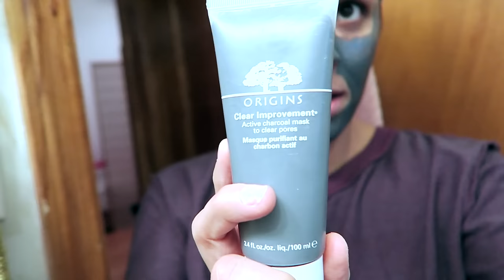Waiting on Crew Scheduling | Flight Attendant Life | VLOGMAS DAY 7, 2016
Follow Along on I N S T A G R A M

VLOGMAS DAY 6, 2016 - ** Guys sorry the music was a tad bit off.  The video didn't save right.   How awesome is the new camera though?!?  Let me know what you guys think.